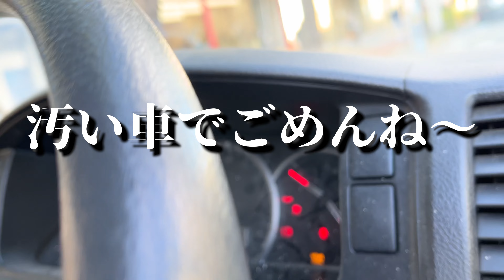自転車壊れた日に車も壊れた。【最悪】【YT Bros.】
まーじでやめていただきたいw

【全ロス】チャリのパンク修理に来たら車も壊れたw【YT Bros.】
編集:あにやん
概要欄:あにやん
【Out X Putime(アウトプッタイム)】質問コーナー宛

K-POPラボ with ゆきやん

大阪北堀江セルフレコーディングスタジオ
「Sound Studio MiMi」

Streaming our songs
楽曲視聴はコチラ

Apparel Brand
ゆきやんのアパレルブランド
【AikyyArisu/아이키 알리스/アイキーアリス】

頂けますと対応しやすいです！